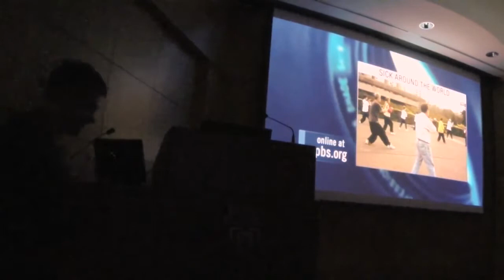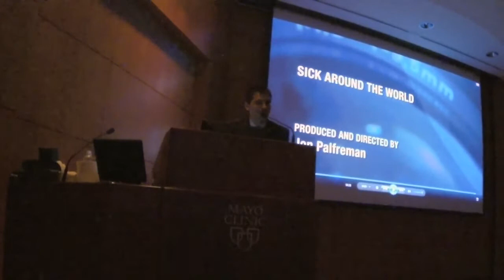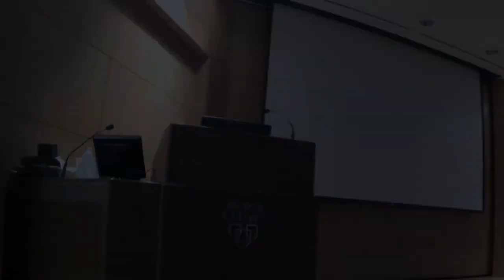TR Reid at Mayo Clinic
Journalist T.R. Reid presents a talk about the state of healthcare in the US, and how it compares to other countries.  His documentary Sick Around the World was presented, followed by Q&A.  This talk was took place on September 7, 2013 at the Mayo Clinic in Rochester, MN.